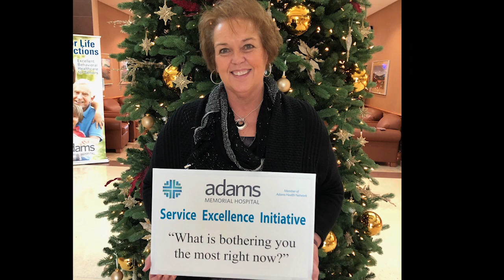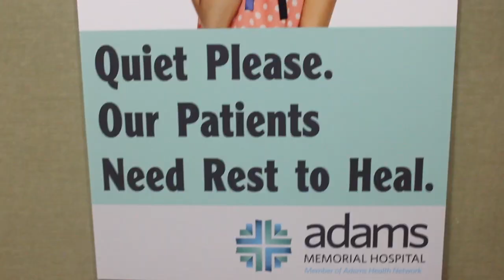2018 Team Bragging Video – Adams Memorial Hospital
A team building video from Adams Memorial Hospital, Decatur, IN as shown during the 18th Annual HealthCare Service Excellence Conference in San Antonio, TX